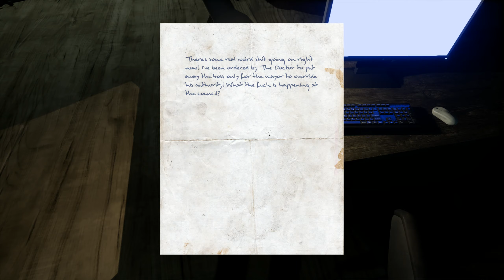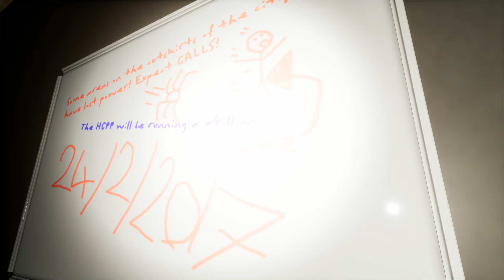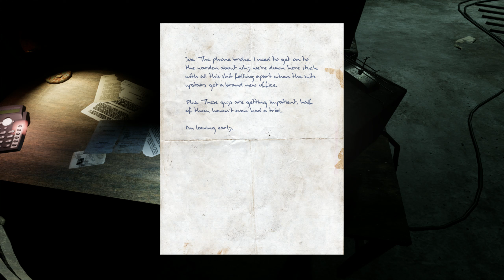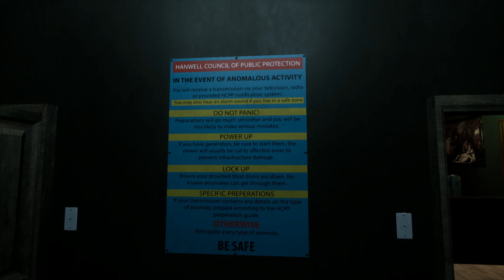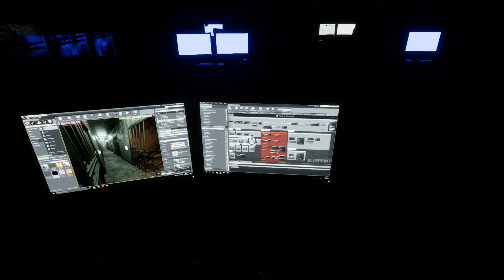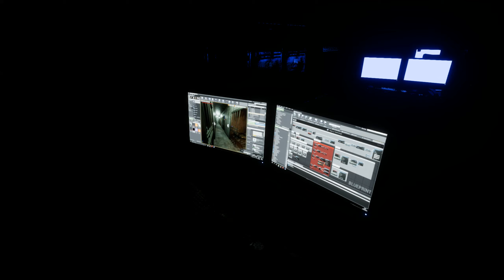Welcome to Hanwell. deutsch. #002 Das Gefängnis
Hier im Gefängnis, finde ich Hinweise auf den nächsten Teil dieser Plastikkarte. Ich brauche ja 6 Teile und hier im gefängnis müsste der dritte Teil zu finden sein. Im Keller sind viele Zellen und in einer Zelle, befindet sich wieder so ein Mutant aus dem ersten Teil. Hoffentlich lässt er mich in Ruhe. Denkste.